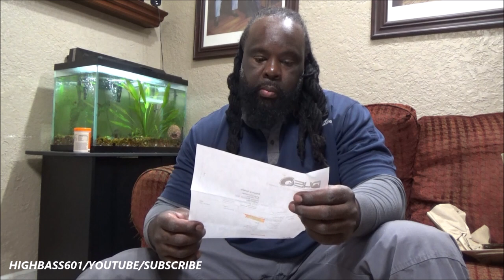UNBOXING SFB SUNDOWN AUDIO 8K | & REPLACEMENT SUBWOOFER | SUNDOWN AUDIO SA10 CLASSIC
VISIT PREVIOUS VIDEO'S BEFORE THIS VIDEO TO CATCH UP WITH ME ON MY UPGRADES...REMEMBER TO LIKE MY VIDEO, SUBSCRIBE TO MY CHANNEL IF YOU HAVEN'T ALREADY. ALSO SHARE MY VIDEO'S AND EVERY ONE ELSE VIDEO ON FACEBOOK & TO FRIENDS...THANKS...MORE VIDEO'S TO COME WITH THIS UPGRADE.